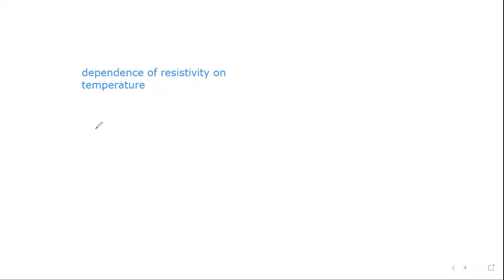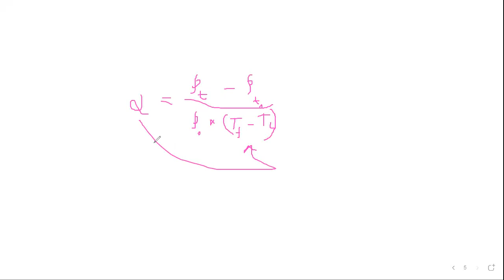Resistivity and its Dependence Upon Temperature main affecting factors on resistance of conductor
In this Lecture, Muhammad Ismail Qureshi is lecturing on resistivity in online teachings. This lecture is delivered for Sindh board physics for class xii.